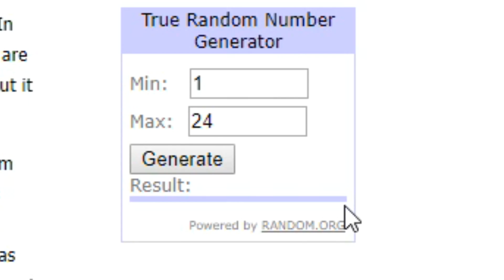One Shot Sniper 2x Rapier and The Blademail Counter Item by Wagamama